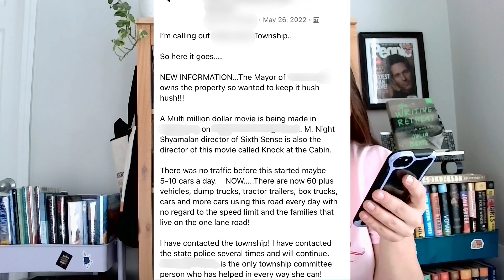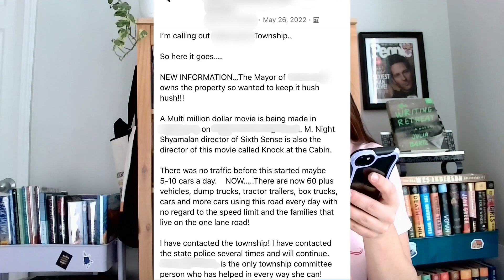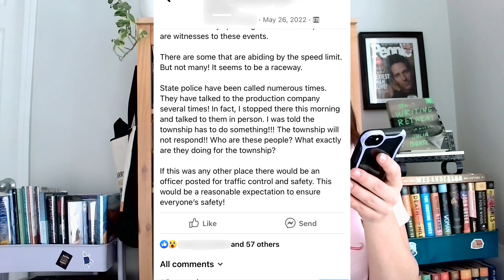"Knock at the Cabin" was Filmed in My Hometown?!? | Movie Review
**I have been looking forward to M. Night's new movie "Knock at the Cabin" since the end of May 2022.  That is because it was filmed in my hometown!

**Check out the Interstellar Book Club Members:
   Melody @StrawberryLemonBooks

**Buy My Books with PangoBooks! @gabbinwithjessa

**Let’s have a fun discussion about everything in the video in the comments below!!

Keep on Gabbin’ :)